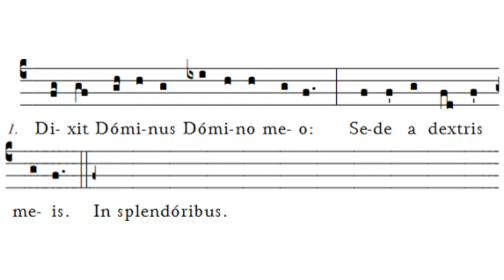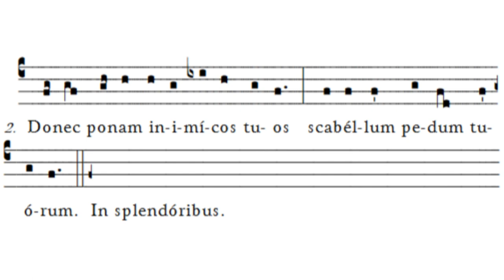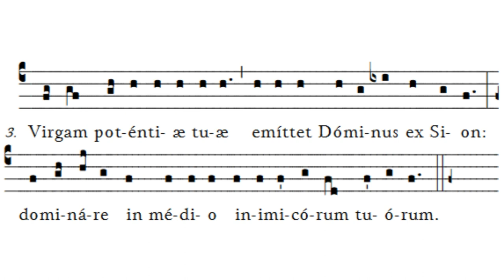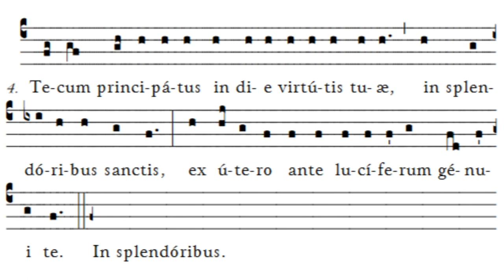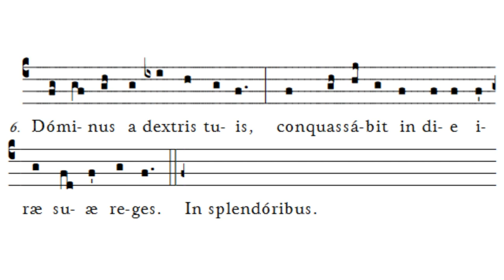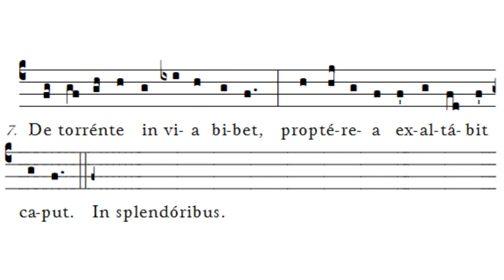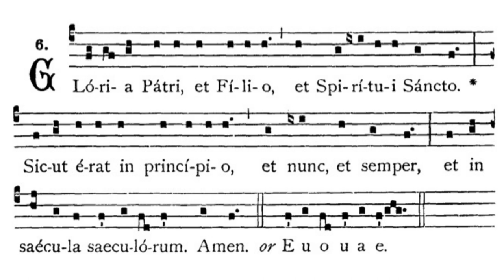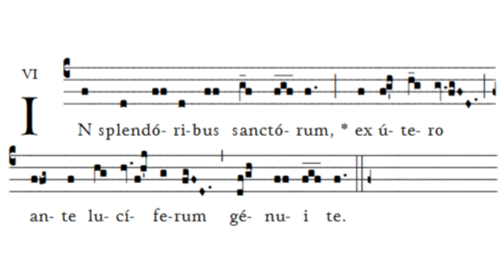Gregorian Chant - Julian D. Jankowski - Christmas (December 25 - Midnight Mass) - Communion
This is the Gregorian Chant Offertory for the Nativity of the Lord - Midnight Mass (Christmas) sung by me (Julian D. Jankowski).